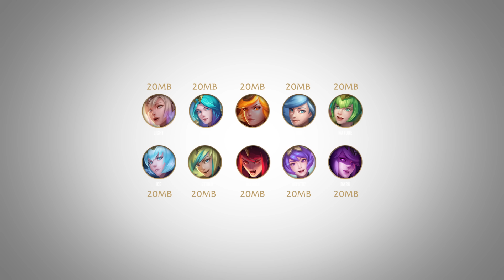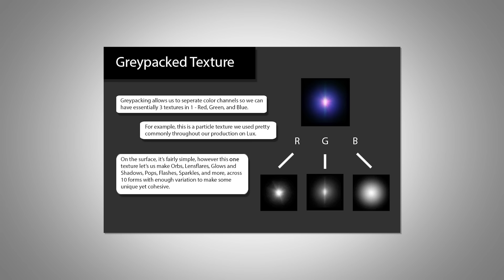5 Skins That Could Have Been Different - League of Legends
League of Legends - 5 Skins That Could Have Been Different! A what could have been episode, this time featuring 5 skins!